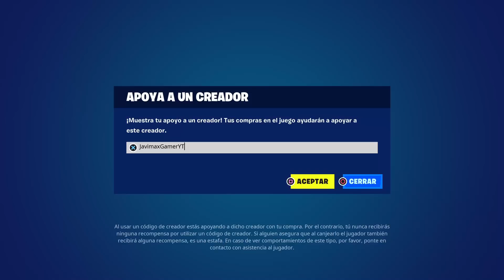ODIO LA NUEVA TEMPORADA de FORTNITE POR ESTO...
Primer vistazo y reacción a la nueva temporada 3 de FORTNITE, reaccionaremos al pase de batalla y a todo lo nuevo que trae esta temporada.

Haz tus compras con mi código JavimaxGamerYT
Hola! Soy Javimax y me esfuerzo cada día para traer contenido entretenido a mi canal 😀 ayúdame a conseguir mi mayor sueño, alcanzar el millón de suscriptores 😍😋